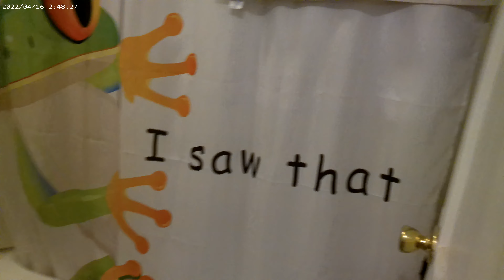See, my cans are put away.